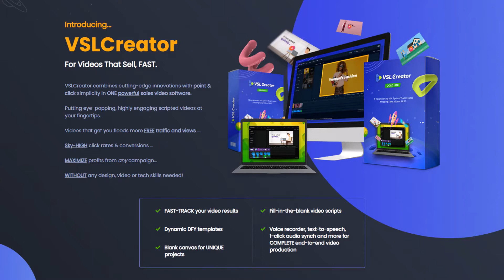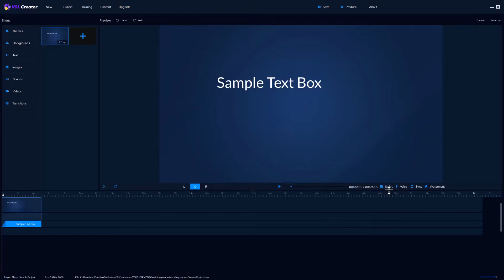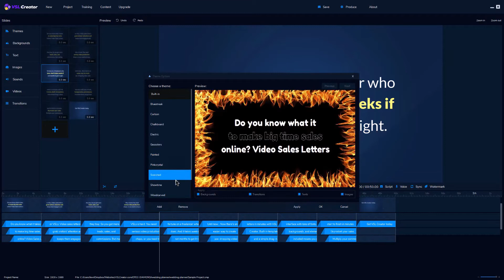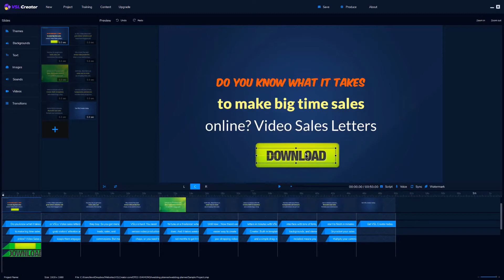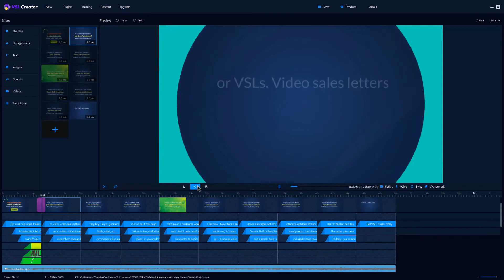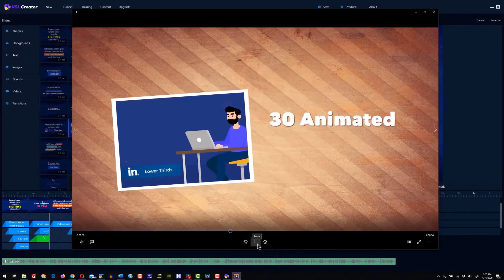VSL Creator Review Demo | Video Sales Letter Software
Today we will be doing a VSL Creator Review and Demo Walkthrough

VSL Creator is a revolutionary VSL System that creates amazing sales videos Fast to attract leads and make massive sales.

Videos that usually take days, and often weeks that cost a lot of money now take minutes with zero experience!

You can create uber-fast, studio-quality VSLs to sell your product and services. No video, design or technical skills are required.

VSL Creator combines cutting-edge innovations with point & click simplicity in one powerful sales video software without any design, video, or tech skills needed!

Putting eye-popping, highly engaging scripted videos at your fingertips.

Videos that get you floods more FREE traffic and views ...

* Sky-HIGH click rates & conversions ...

* MAXIMIZE profits from any campaign...

* WITHOUT any design, video or tech skills needed!

VSL Creator is a desktop solution, fully compatible with both Mac & Windows platforms.

So, if you want to start getting results, this is the perfect software for you to make money.